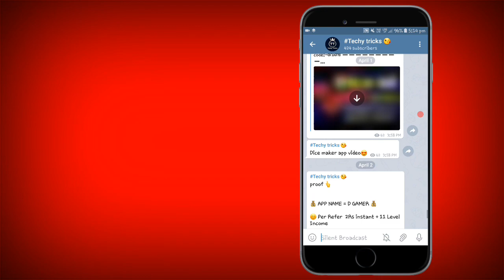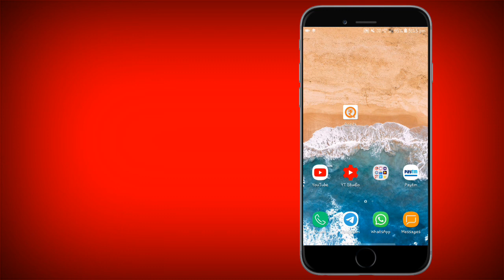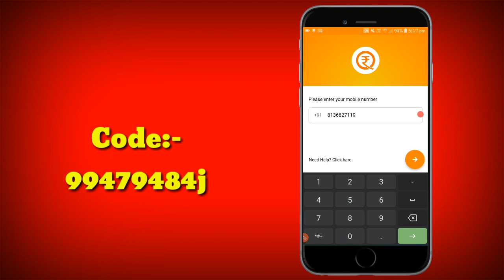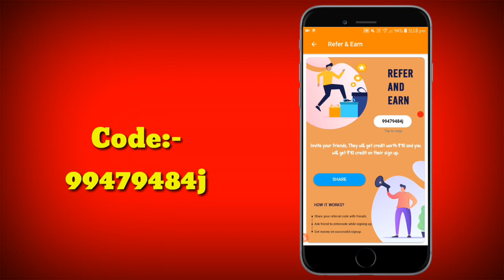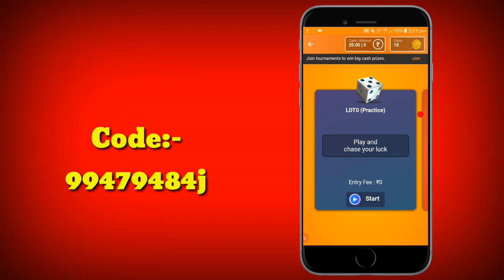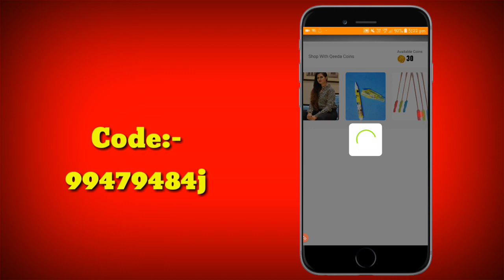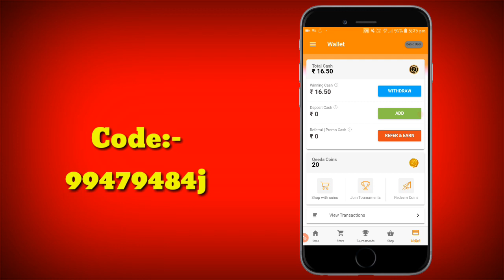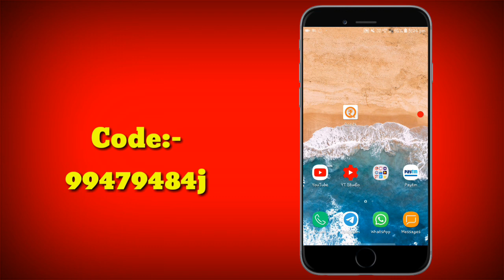🎯Play Game and earn unlimited cash|qeeda|Live game play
⛔️Refer Code:-99479484j

പുതു പുത്തൻ money making apps ഇനിയും ലഭിക്കാൻ ചാനൽ മറക്കാതെ സബ്സ്ക്രൈബ് ചെയ്യൂ.